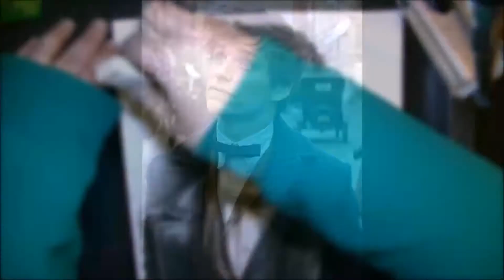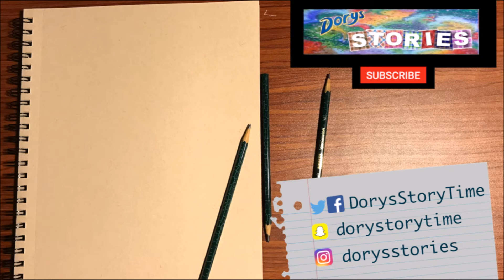Drawing Newt Scamander: ART FAIL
I wanted to draw some fanart, but I failed. Let's talk about failure!